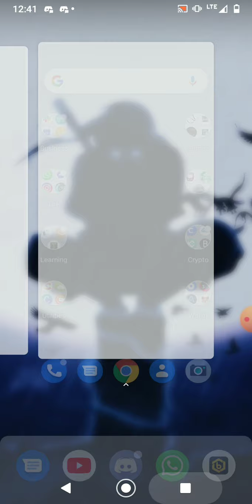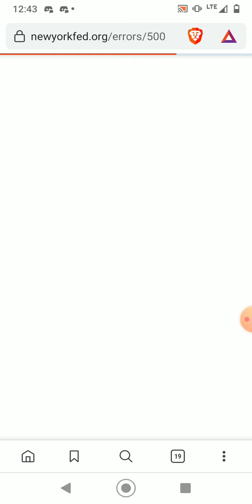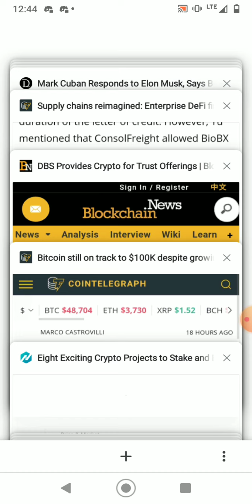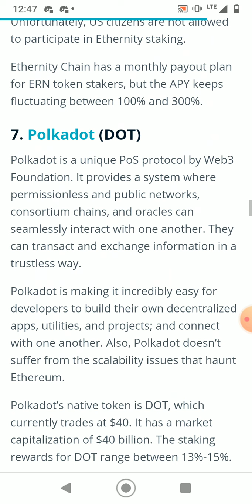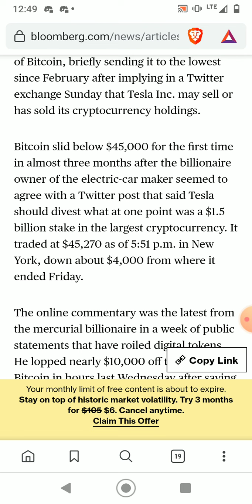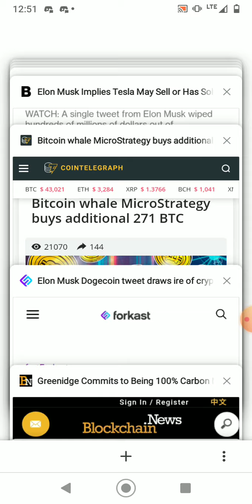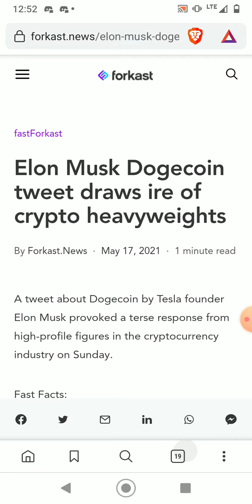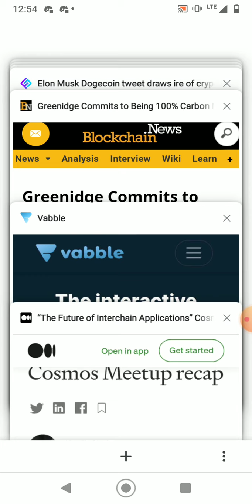Cryptocurrency News For Beginners In 2021: Is Elon Musk The Signal For The End Of The Bull Run?